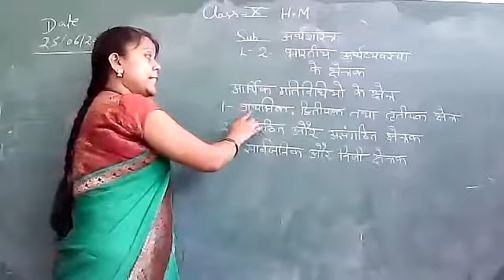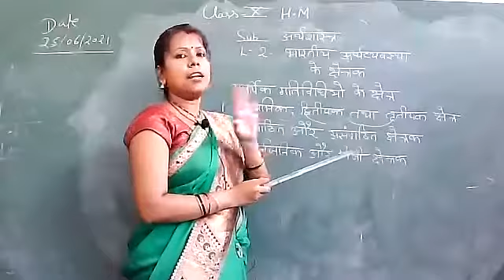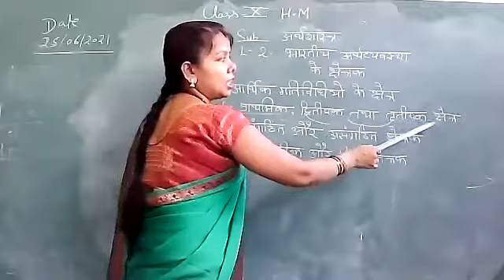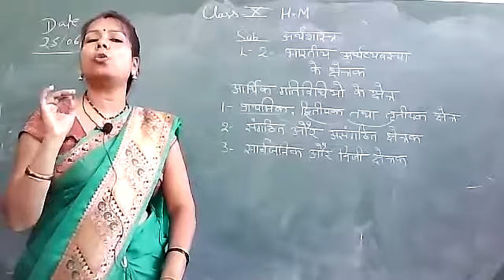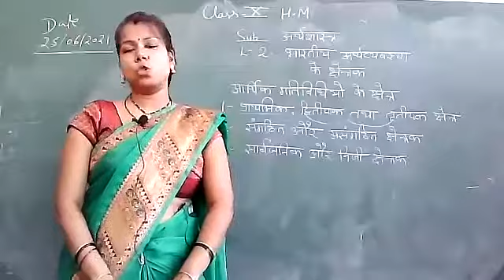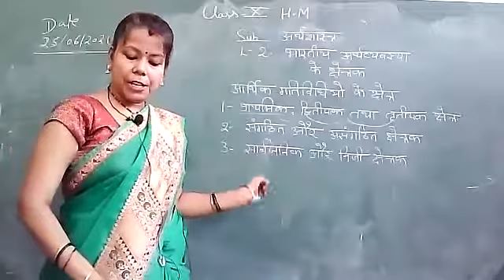10th Class Economics Topic-भारत की अर्थव्यवस्था